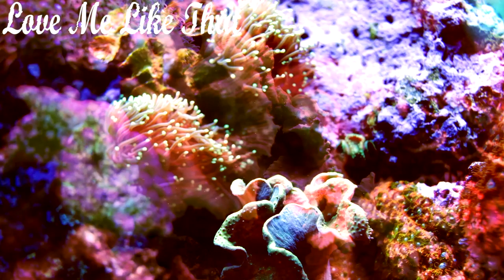Stressabbau Musik • Relaxing Sleep Music, Stress Relief, Deep Sleeping Music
Song

Vespers
Finale
Better Than It Used To Be
Love Me Like That
Cacao - Tobu
Last Summer
Acoustic Symphony
Mango Breeze

For Support